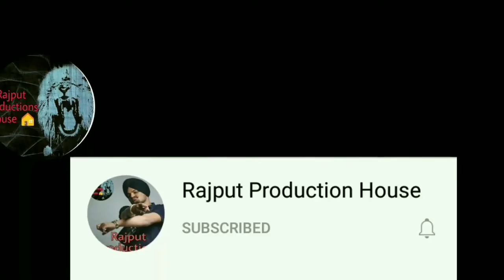How To Stream Us Song To Get MooseTape On Billboard | Imp.Info. | Stream On Spotify |Fans Must Watch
Stream MooseTape
Stream Moosetape on spotify